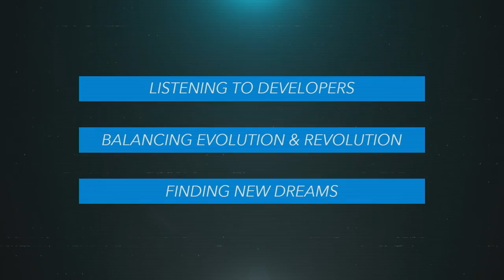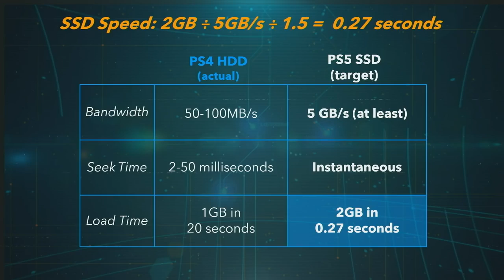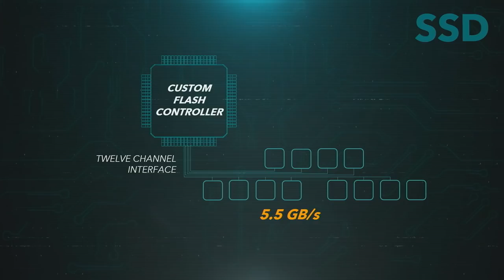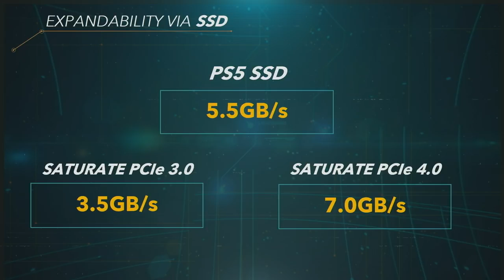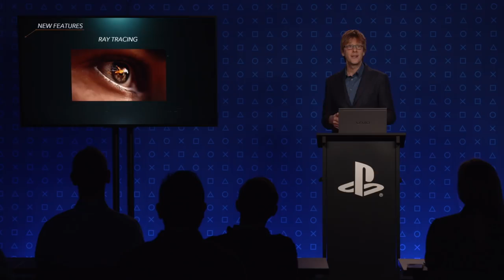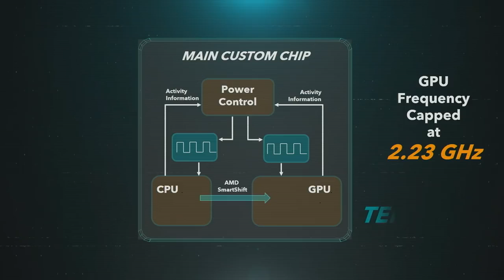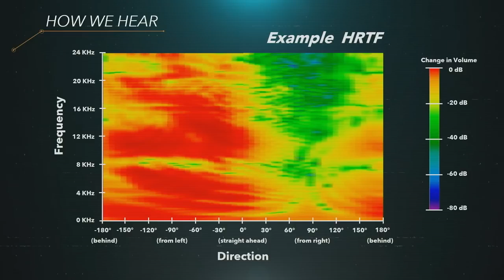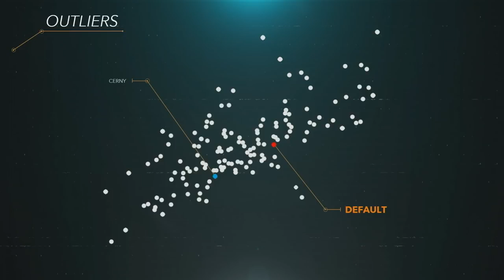PS5 Full Details | The Road To PS5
The PS5 (or PlayStation 5) is Sony's next-generation console, and its release date is coming in late 2020.
We've already seen the PS5 design, know all about the PS5 games line-up, which includes Horizon Forbidden West and a remake of Demon's Souls, and know the console will sport a range impressive-sounding features such as ray-tracing, a super-fast SSD, a built-in 4K Blu-ray player and backwards compatibility with a huge swathe of the PS4's game catalog.
So, while we still don't have confirmation of the PS5 price or release date (though its rumored we'll get details on this in August) we do know a lot about what to expect when the PlayStation 5 releases later this year.

PS5: KEY FACTS :-
                        What is it? The Sony PS5 is the next-gen PlayStation console.
When will it release? "Holiday 2020", so between October and December 2020.
What can I play on it? Loads of games! They include a new Spider-Man entry, a Horizon Zero Dawn sequel, a Demon's Souls remake, Resident Evil 8 and much more to come.
What will the PS5 cost? TBC, but analyst predictions have placed the PS5 price in the region of $499 / £449 / AU$749.
Can I play PS4 games on the PS5? The PS5 will definitely be backwards compatible with "almost all" PS4 games - earlier generations are still to be confirmed. It will launch with support for the majority of the top 100 PS4 games.
Will the PS5 support PS4 accessories? Mostly. The DualShock 4 controller will work with supported PS4 games, while officially licensed PS4 arcade sticks, flight sticks. racing wheels and some PS4 headsets are supported.
Will PS5 have VR? Oh yes. The next-gen console will be support current PSVR hardware, and there are also rumors of PSVR 2.
Will coronavirus delay the PS5 release? Sony has confirmed the PS5 release date is not currently delayed by coronavirus, and reiterated the fact that the PS5 is still on course for a "Holiday 2020" release in its end of year financial report.

                                 Sony has officially confirmed that the PS5 will release globally "in time for Holiday 2020", so likely some time between October and December 2020 - putting it in direct competition with the Xbox Series X, which is releasing in the same window. A leak has suggested that the release date will be November 20, 2020 but that's yet to be confirmed.

However, this date would be in the right window, as we're predicting the PS5 will release in November, 2020. November is historically when we've seen new PlayStation consoles launch and it would leave time before Christmas to get those orders in.

AMD, the tech giant that’s been commissioned to make the processor and graphics chips in both the PS5 and Xbox Series X next-gen consoles, is “ramping up production” to prepare for their respective launches, AMD CEO Dr Lisa Su confirmed in early May 2020. This timing too is also suggestive of a November launch window.
We're expecting to find out the PlayStation 5's official release date in the near future, with Sony rumored to reveal the release date in August alongside confirmation of the PS5 price.

PS5 PRICE :-
                     Sony hasn't confirmed the PS5 price yet, but analyst predictions have placed the PS5 price in the region of $499 / £449 / AU$749. Naturally this should be treated with skepticism, but it would be welcome news if the console did launch at this price, as it's only $100 more than the launch price of the PS4 and PS4 Pro.

That's considered to be the price for the standard version, however, and as Sony's June 11 reveal event has shown us, there will be two PS5 consoles at launch: a standard PS5 and the PS5 Digital Edition. That's likely to come in lower, but we're not sure by how much.

Last we heard, Sony hadn't actually decided how much the next-gen console will cost. But, with Microsoft's own Xbox Series X breathing down Sony's neck, the generational competition is entering its most heated phase. If Sony was to announce the PS5 price and pre-order date first, they risk Microsoft working to undercut it at the last minute. The situation is also reversed, though, so this standoff is likely to continue for the time being.

The PS5 price wasn't revealed during Sony's June 11 event, but we weren't expecting to see it there anyway, with rumors suggesting we'll get a confirmed PS5 price sometime in August - however, we won't get any pricing news during Sony's State of Play event on August 6.